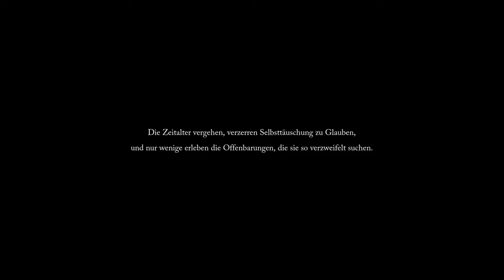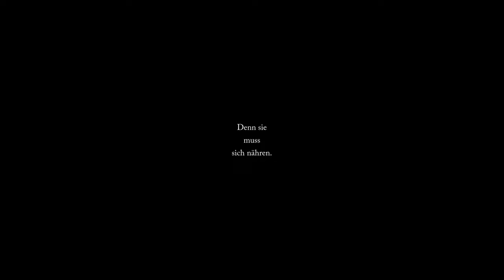ENTWEIHTE GRABSTÄTTE | LORDS OF THE FALLEN 🏮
❗️🔽FÜR MEHR INFOS DER QUEST ÖFFNE BESCHREIBUNG🔽❗️| Lords of the Fallen 🏮 | Hauptquest | NPCs und Nebenquests | Entweihte Grabstätte | #01 | Die Kampagne | 📺 ich würde mich freuen wenn du meinen Kanal kostenlos Unterstützen würdest ➡️

❗️DIE SOCIAL-MEDIA-KANÄLE VON PAPAMIDNIGHT❗️

↪ Bei Fragen rund um meine Videos oder Discord gerne mich anschreiben!

↪  Falls Ihr möchtet könnt ihr mich bei den Streams begleiten!

↪  Für weitere News/Informationen mir auf Twitter folgen!

00:00 - INTRO
06:14 - ENTWEIHTE GRABSTÄTTE